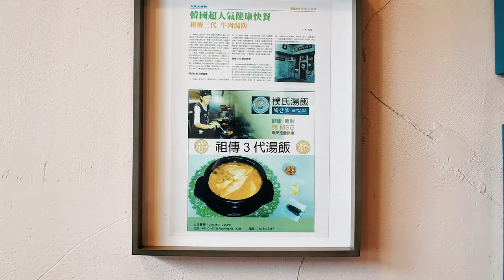Trying out the Viral 20$ Korean Beef Bone Soup in NYC｜纽约20美金一碗的韩式牛骨汤！竟是一家三代传承的老店，一口浓香让人喝不腻！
小红书：Amy说一说
Instagram账号：ciaoamychen